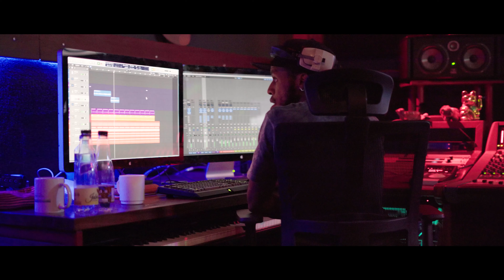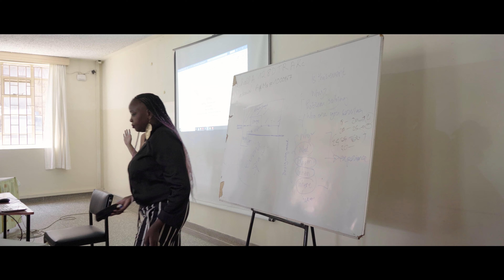Class In Session: Week 1&2 Cohort II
To be an expert in something, you have to keep learning. Have a glance at what the participants learned in the first two weeks of the program.

This session is part of the curriculum set by perFORM Music Incubator. PerFORM is an organization that focuses on artistic development of individuals and groups in the music industry by enabling them to Filter, Order, Refine and Master the business as well as the skills required to build a sustainable music career. The project is a partnership between the JENGA CCI of the Goethe-Institut and Muthoni Music Entertainment.

Follow perFORM Music Incubator